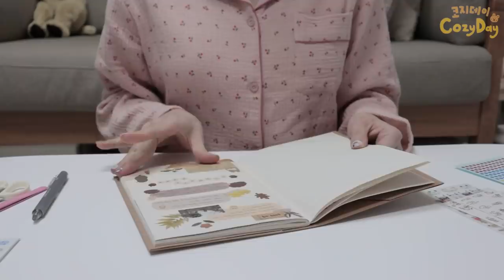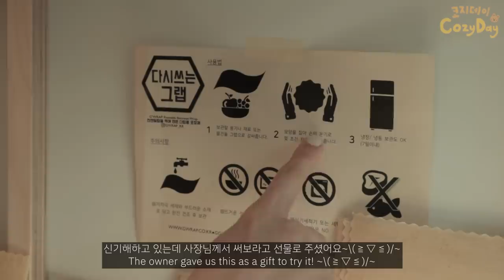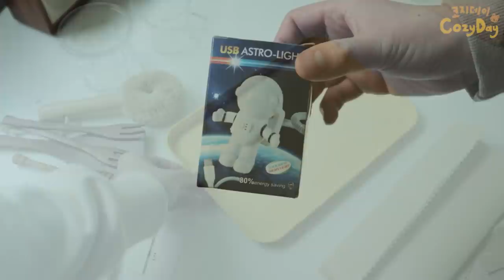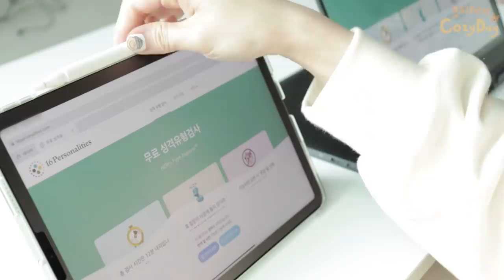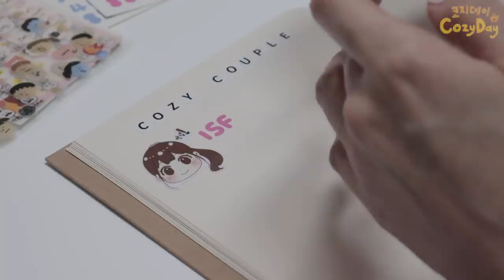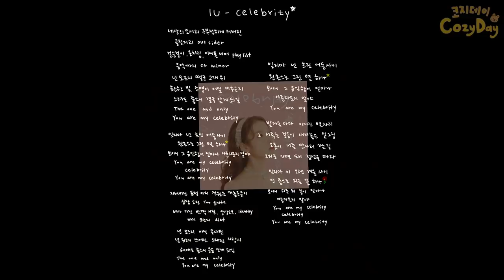Eng) 5개월만의 소품샵 데이트, 까눌레 맛집 발견, 한발늦은 MBTI😂 그리고 다꾸, 바삭한 벌집삼겹살과 어묵꼬치우동 해먹는 동거일상 | VLOG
〰 카메라_Canon EOS 850D / M50
〰 편집 프로그램_Premiere Pro CC

〰 제품정보
아이패드_에어4 그린 / 애플펜슬2세대
아이패드 케이스_라이노 클래식 하드케이스
태블릿_ ASUS Zenbook Filp 13 UX363EA
스마트폰 거치대_레트로덕
에어프라이어_아이닉
미니오븐_라쿠진
주방저울_피터스팬트리
도마_한샘 인덱스 도마
계량컵_다이소
커피머신_플랜잇
전기포트_한샘
냄비_네오플램 피카
핑크 웍/후라이팬_네오플램
핑크색 뚝배기_네오플램
중식도_시모무라
냉장고_삼성 비스포크 패밀리허브
소파_한샘 키노
원형러그_더프리그
좌식테이블_메종드꼼마
거실협탁_마켓비
TV_삼성 더프레임
거실장_파로마
거실커튼_메리그라운드
침대_굿퍼니처 마샤 수납침대
원형테이블_지엠퍼니처
원목의자_베스트리빙
데이지커튼_데코뷰
노랑체크 조명_레모앙
다이어리_오브젝트

튤립 앞치마_데코뷰
레이스잠옷_울랄라 브리즈 긴팔 투피스 베이지
양털잠옷_울랄라 소이라떼 투피스
아이보리색 가디건_원더플레이스
코지녀 패딩_에잇세컨즈 320X38LY90
코지남 패딩_탑텐
오렌지색 파우치_드파운드
스크런치_드파운드
가방_버밀란 이슈백
필름카메라_코닥 M35

〰 아이허브 10%할인 추천인 코드 "BCY4755"
(영상에서 소개된 아이허브 제품들은 아이허브에서 포인트 지원을 받아 구매한 제품들입니다. 추천코드 사용에 따라 적립금을 제공받을 수 있습니다.)

〰 music
BuGuMi - Joy Happy BGM